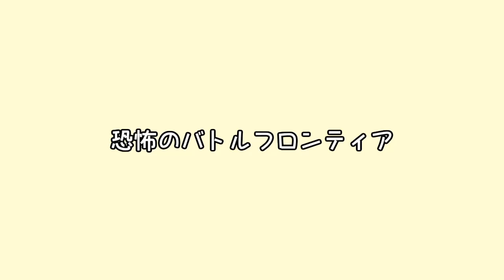【Minecraft】ポケモンと鬼ごっこしてみた【ゆっくり実況】【ポケモンMOD】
ある意味ホラー企画